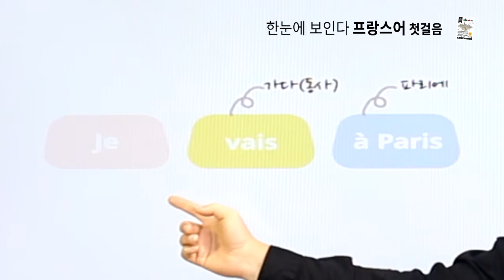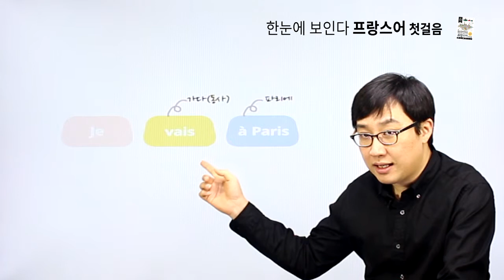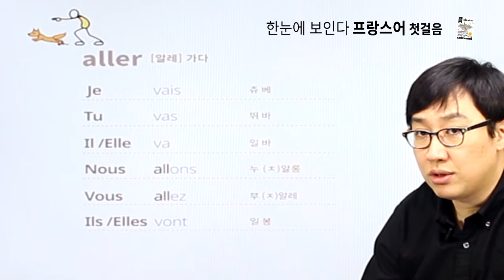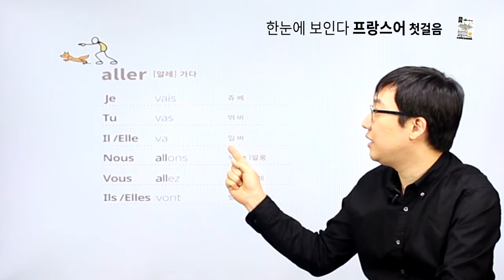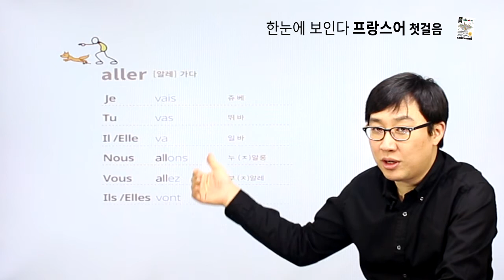[한눈에 보인다 프랑스어] chapter 04 꼭 필요한 불규칙 변화 동사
chapter 04 꼭 필요한 불규칙 변화 동사 강의